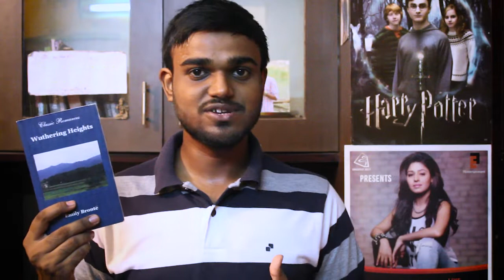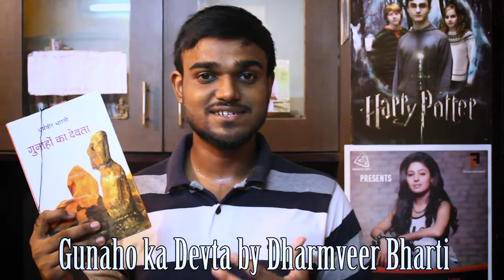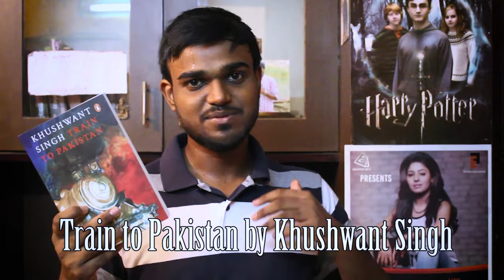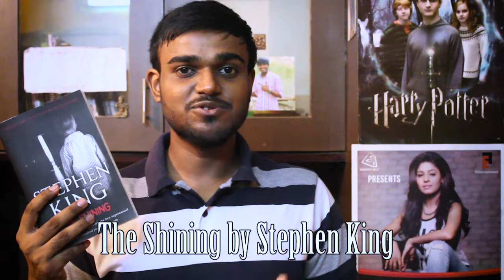July Wrap up | August TBR | By Sumit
Dosto is video me maine July me jo books padhi unke bare me btaya hai aur Jo ab august me padhuga unka bhi btaya  hai

I hope aapko video achhi lagegi
Agar aapko video achhi to like karein apne feedback comment karein

(Wrap up)
Wuthering heights
Will grayson will grayson
Gone girl

( TBR )
Gunaho ka devta
A gathering of friends
The fault in our stars
Train to pakistan
The shining

Camera I use
Tripod stand I use
Software I use - Adobe premiere pro cc

twitter bhut kam chlata hu but agr wahan followers aaye to jarur tweet kruga

facebook to sab chlate hai na to like karo page ko